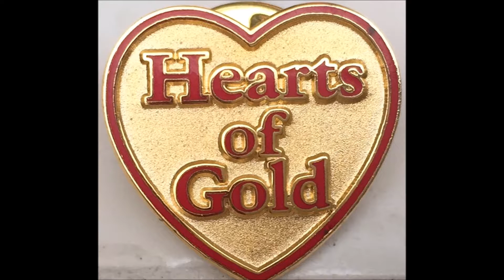You Are My Miracle Partial with SCADS Performers - Sunshine Lutey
Phil Silverman taped the audio of Sunshine Lutey's "You Are My Miracle" a Roger Whittaker song. Sunshine selected photos taken of the performers who had entertained at South County Day Care Services from 12/15/2017 through 05/04/2018 to display during the song.